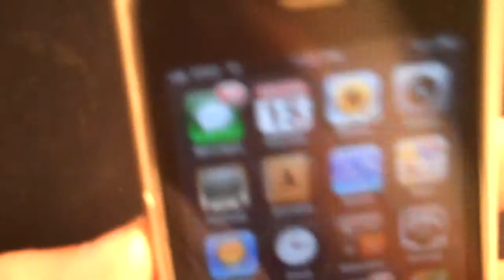My iPhone stuck in a loop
My iPhone got stuck in a audio loop after sending an email. Crazy!